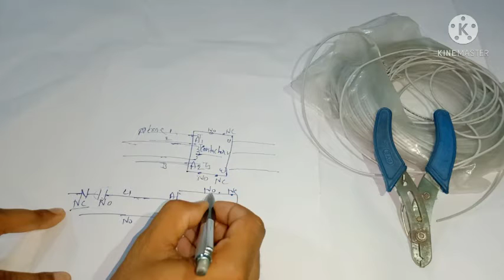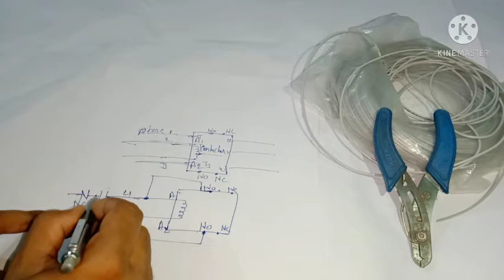Contactor working with NO push button! Automation traning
Friends, in this video, we will learn how to press the push button once, it makes the contactor hold forever untill we press the stop push button..